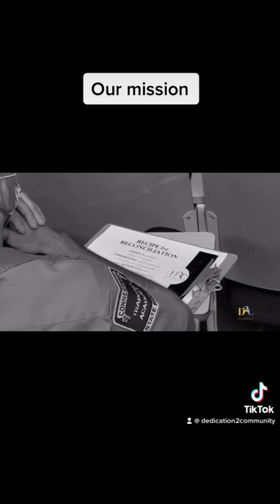D2C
Who we are and what we do.